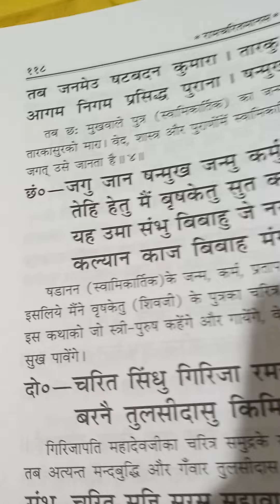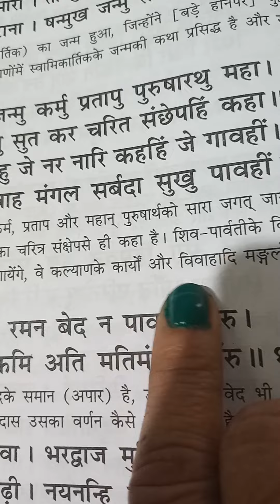🚩रामचरितमानस 🔱की खोज: तुलसीदास की🙏 महाकाव्य कृति | 🌹समय के माध्यम से कार्तिक भगवान ।🛕relaxing 🪔